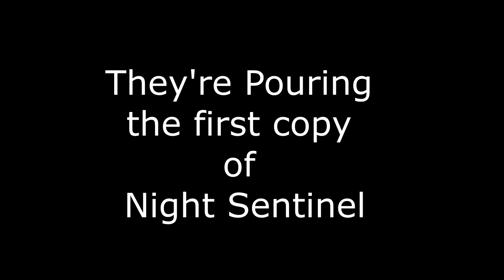Pouring the Bronze for the First Copy of NIGHT SENTINEL